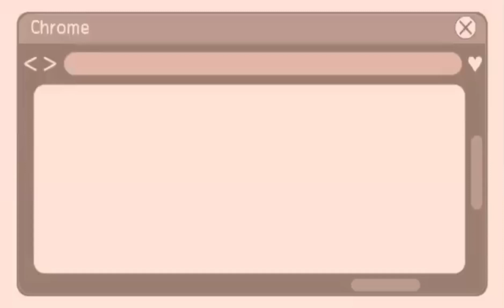Dinner for today steam chicken and others